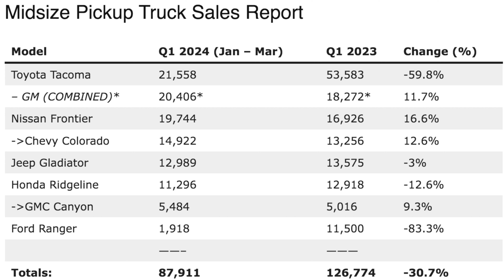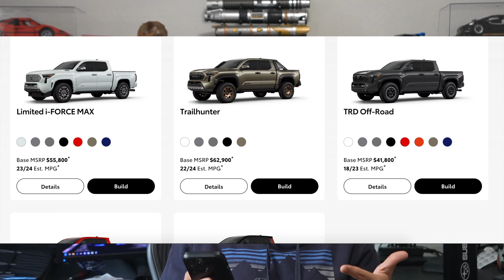Why the New 2024 Toyota Tacoma is Not Selling! Tacoma Not Selling Issues and Reasoning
I want to talk about why the brand new Toyota Tacoma 4th Generation is not selling well and list my reasoning for why it is not selling well. The 4th gen Tacoma is not selling well partly due to high prices but there are other reasons such as money being tight and people not trusting the new engine. I do believe the new 4th Generation Tacoma is a good  vehicle to buy, but it is going to have some uphill challenges for a while until it is selling well.

Intro: 0:00
Sales Numbers: 1:00
Reason 1 Economy: 2:42
Reason 2 First Model Year: 3:15
Reason 3 Looks Bad: 4:22
Reason 4 Limited Mod Support: 4:57
Reason 5 PRICE: 6:06
Conclusion: 10:47